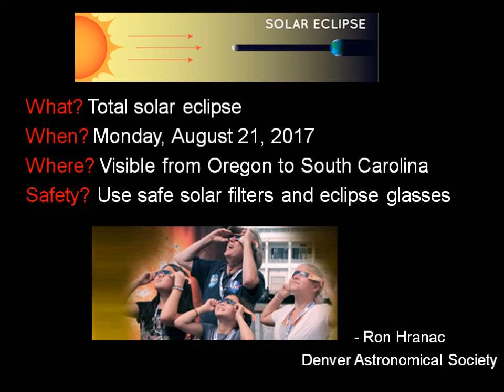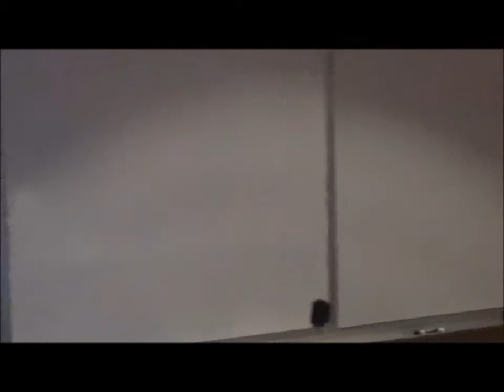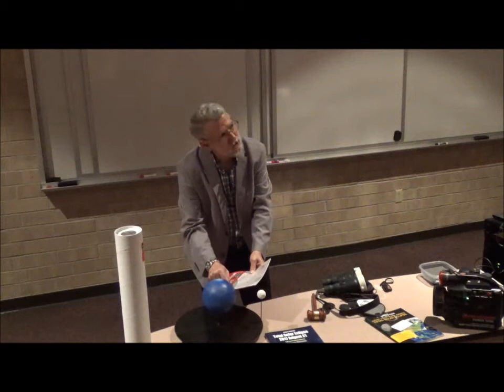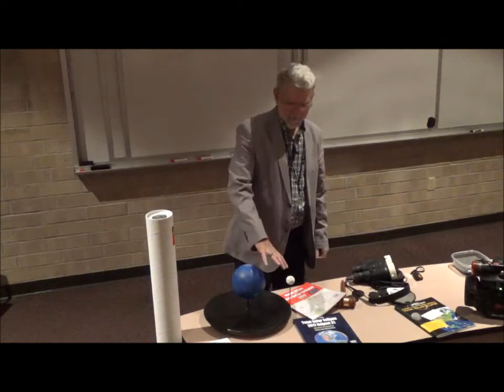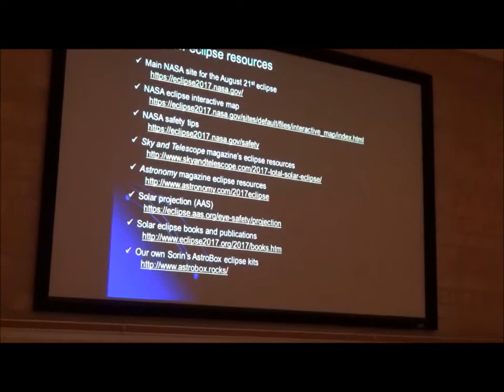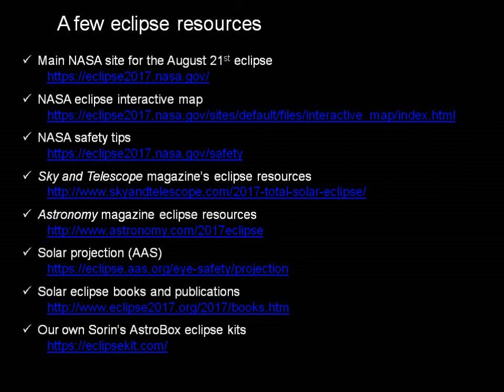RonHranac TotalSolarEclipse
Ron Hranac, Denver Astronomical Society's President talks about the upcoming celestial event on Aug 21,2017 - the Total Solar Eclipse.